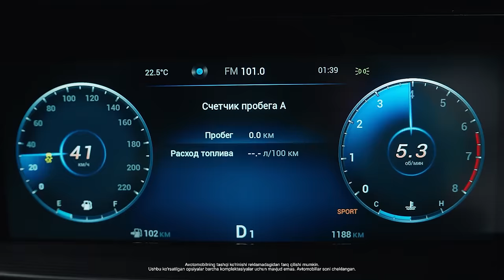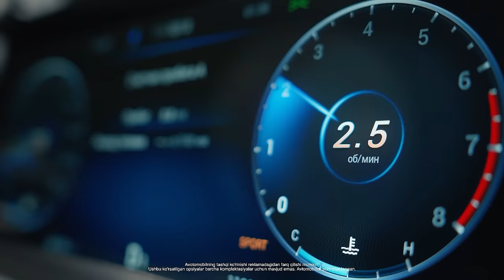O’zbekiston ispanlar bilan emas arablar bilan o’ynadi. Hakam ham ularga yon bosdi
Навбахор,Navbahor,Paxtakor,paxtakor,nasaf fc,O’zbekiston,ispanlar,Hakam,uzb esp,esp uzb,uzbekistan vs spain,spain u23 vs uzbekistan u23 live,uzbekistan u23nited vs spain u23,arablar